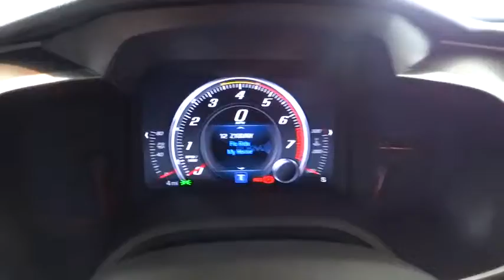2016 CHEVROLET CORVETTE Redding, Eureka, Red Bluff, Chico, Sacramento, CA G5113898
2016 CHEVROLET CORVETTE

Leather Interior, iPod/MP3 Input, Satellite Radio, Dual Zone A/C, Keyless Start, Onboard Communications System, Premium Sound System. FUEL EFFICIENT 29 MPG Hwy/17 MPG City! 1LT trim, BLACK exterior and JET BLACK interior READ MORE!br /br /KEY FEATURES INCLUDEbr /Leather Seats, Back-Up Camera, Premium Sound System, Satellite Radio, iPod/MP3 Input, Onboard Communications System, Keyless Start, Dual Zone A/C. Remote Trunk Release, Keyless Entry, Steering Wheel Controls, Electronic Stability Control, Heated Mirrors. br /br /OPTION PACKAGESbr /WHEELS, BLACK ALUMINUM, 18 X 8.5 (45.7 CM X 21.6 CM) FRONT AND 19 X 10 (48.3 CM X 25.4 CM) REAR, BATTERY PROTECTION PACKAGE, TRANSMISSION, 7-SPEED MANUAL with Active Rev Matching (STD), 1LT PREFERRED EQUIPMENT GROUP includes Standard Equipment, ENGINE, 6.2L (376 CI) V8 DI (455 hp [339.3 kW] @ 6000 rpm, 460 lb-ft of torque [621.0 N-m] @ 4600 rpm) (STD), REAR AXLE, 3.42 RATIO, LIMITED SLIP, AUDIO SYSTEM, CHEVROLET MYLINK RADIO with 8 diagonal color touch-screen, AM/FM stereo with seek-and-scan and digital clock, includes Bluetooth streaming audio for music and select phones; voice-activated technology for radio and phone; featuring Apple CarPlay capability for compatible phone (STD). 1LT with BLACK exterior and JET BLACK interior features a 8 Cylinder Engine with 455 HP at 6000 RPM*. br /br /WHY BUY FROM USbr /Are you browsing other Mt. Shasta or Red Bluff Chevrolet dealerships? Don't buy until you visit Lithia Chevrolet of Redding. Our inventory includes the popular Chevy Cruze, the versatile Chevy Suburban and the powerful Chevy Silverado pickup truck. Browse our entire inventory of cars, trucks and SUVs. Fuel economy calculations based on original manufacturer data for trim engine configuration. Please confirm the accuracy of the included equipment by calling us prior to purchase. br / Some of our used vehicles may be subject to unrepaired safety recalls. Check for a vehicle's unrepaired recalls by VIN